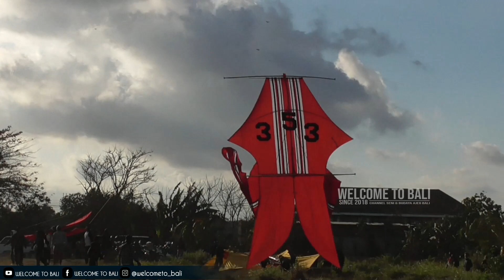BIG SIZE SUKA GARUK TANAH AKIBAT SALAH SETING TALI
layang layang bali, layangan bali, musim layangan, layangan super besar, layangan big size, layangan padanggalak, layangan mertasari.